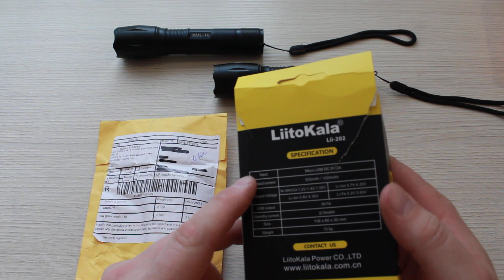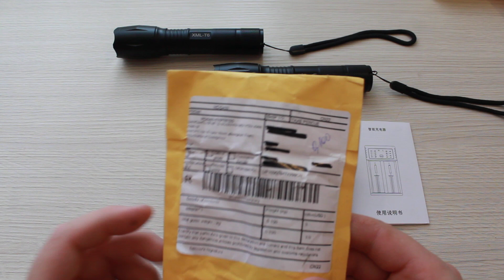Аккумуляторы LiitoKala 18650 с AliExpress и зарядное устройство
В этом видео расскажу про аккумуляторы и зарядное устройство от фирмы LiitoKala..